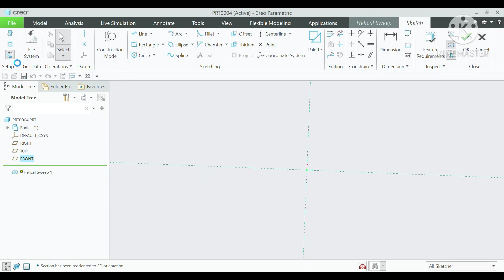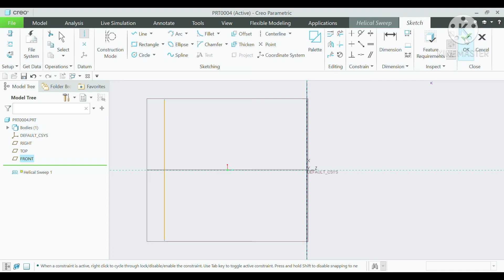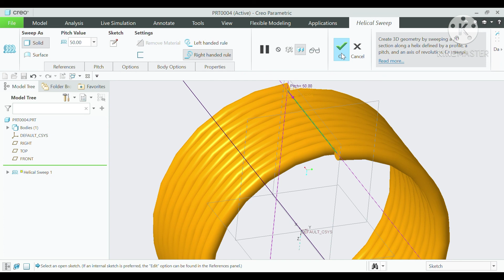Creo parametric spring